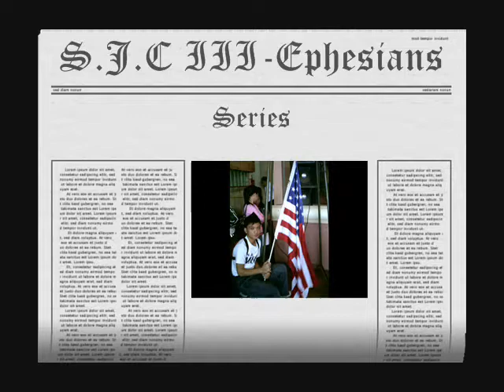Mr. U.N. Sportswear 1 S.J.C. III-Ephesians Noventa y cuatro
Sa saint Joseph college cavite city itong pinaka hihintay na program sa lahat ang Mr. united nation merong 24 na candidates sa mr united nation sa room namin ay tatlo lang pero sa buong third year 8 lahat ng naka sali